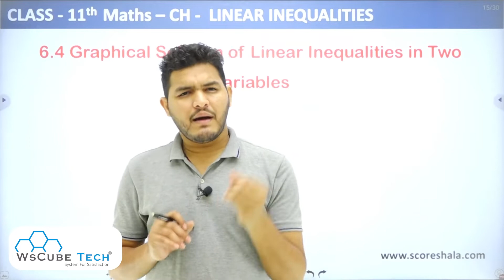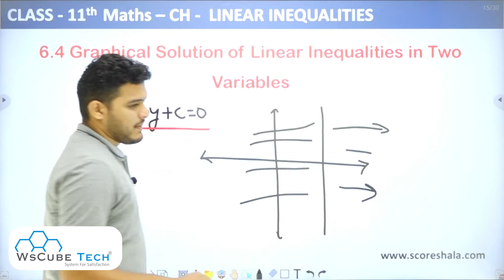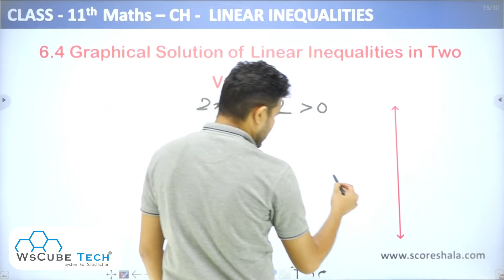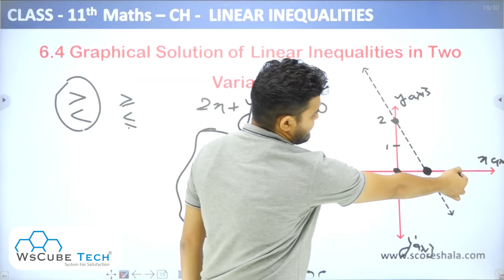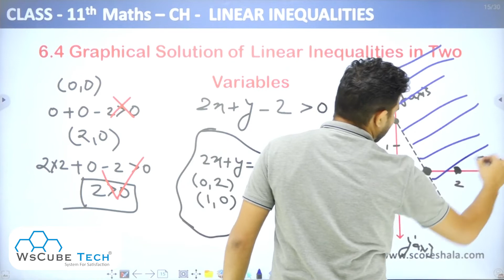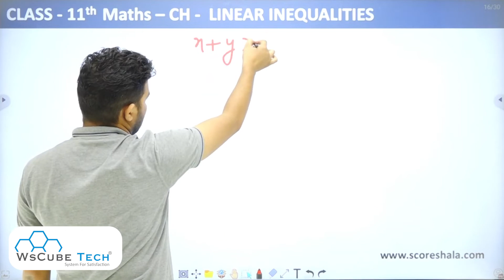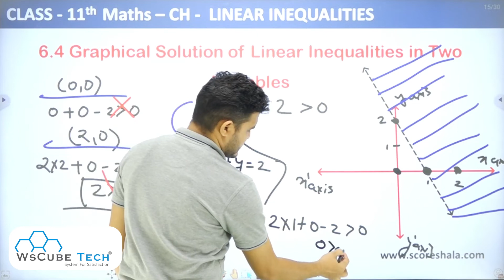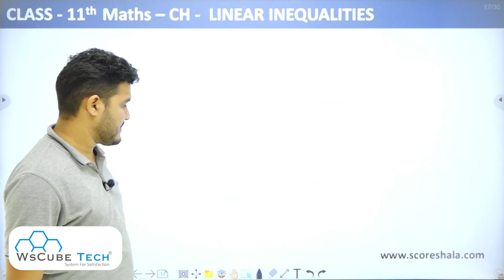Class 11 Maths | Ch 6 - Graphical Solution of Linear Inequalities in Two Variables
Class: 11th
Subject: Maths
Chapter: 6  Linear Inequalities
Topic Name: Graphical Solution of Linear Inequalities in Two Variables